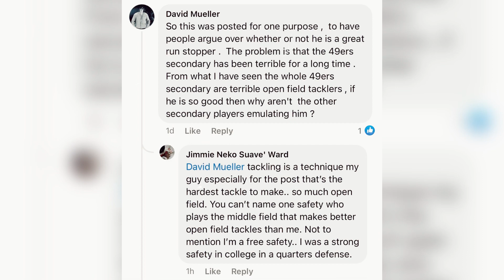Did 49ers veteran Jimmie Ward just say this is his last season in San Francisco? 👀